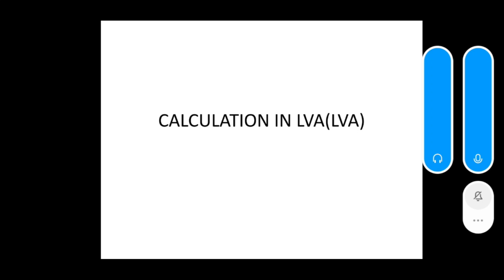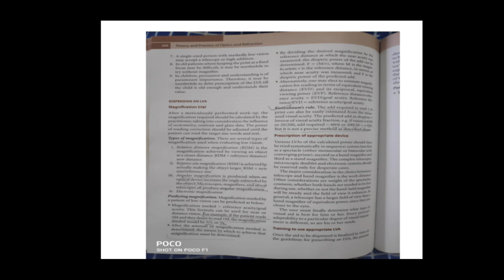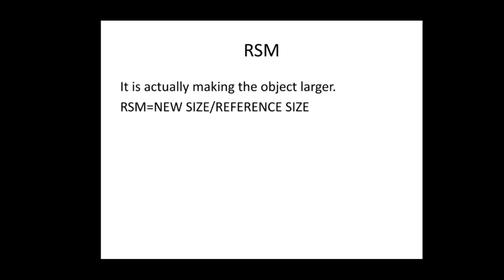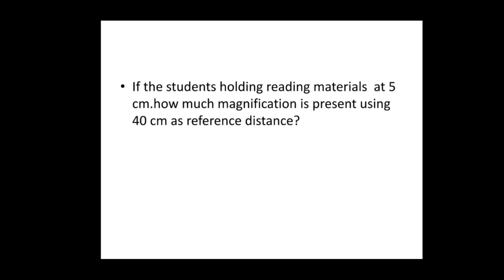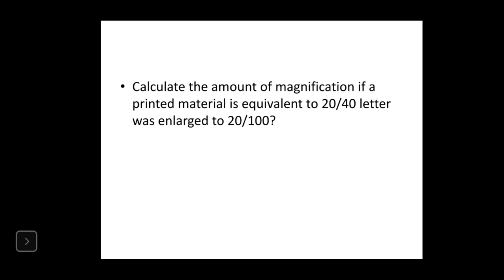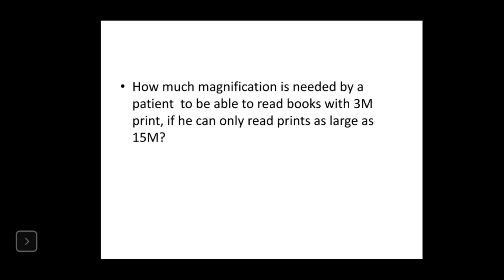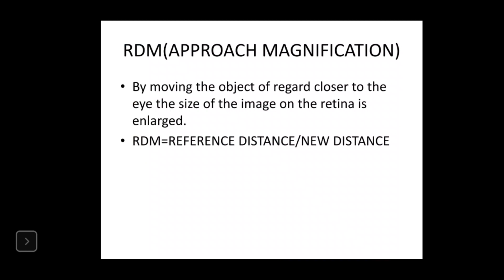CALCULATION IN LOW VISION AID